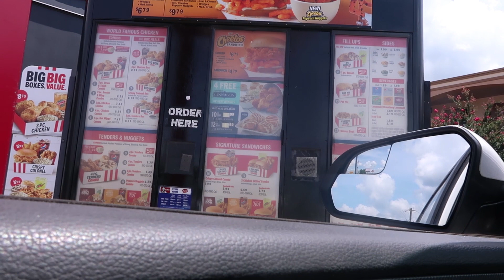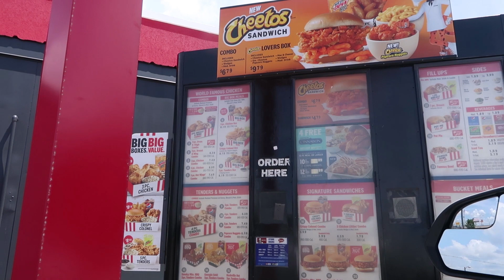NEW KFC CHEETOS SANDWICH TASTE TEST REVIEW!!! *FIRE OR TRASH?!?* | YBC ENT.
GREEN GIANT VOL. 2 WILL BE OUT SOON!!!
Much more to come from 2019!!!